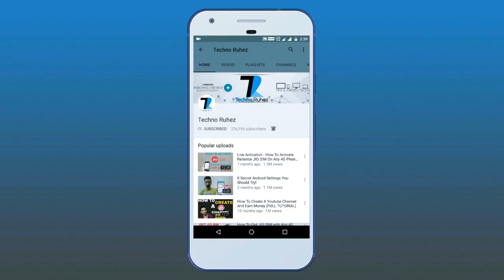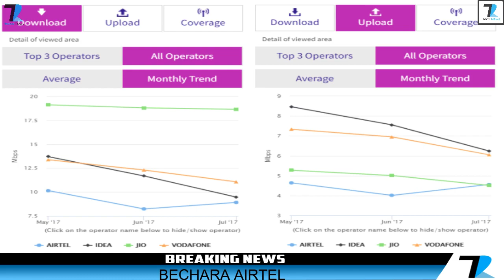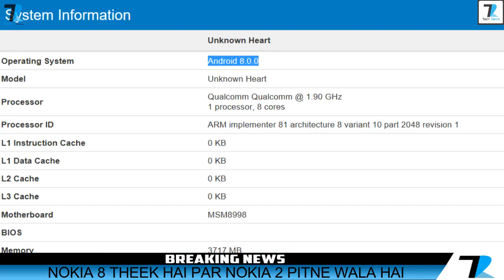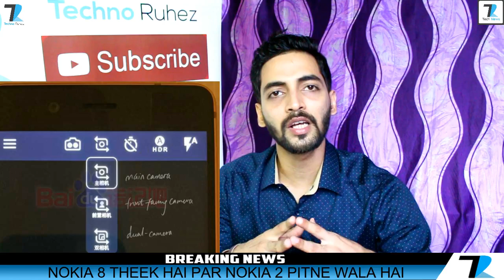JioPhone Whatsapp,Kult Beyond,Coolpad Lite C,Nokia 8 & Nokia 2,Infinix,Android Malware & More-TN#347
News Covered : JioPhone Wahtsapp,Kult Beyond,Coolpad Lite C,Nokia 8 & Nokia 2,Infinix,Android Malware & More